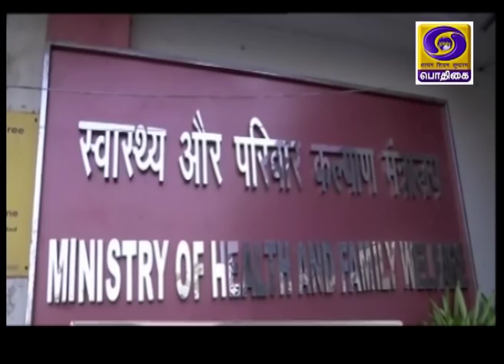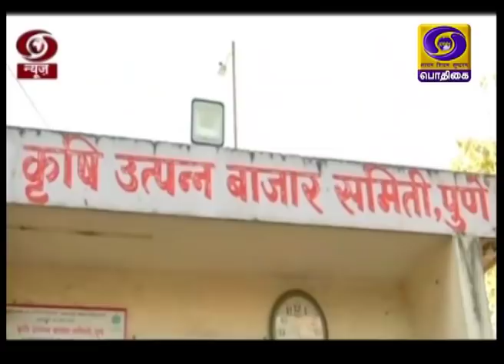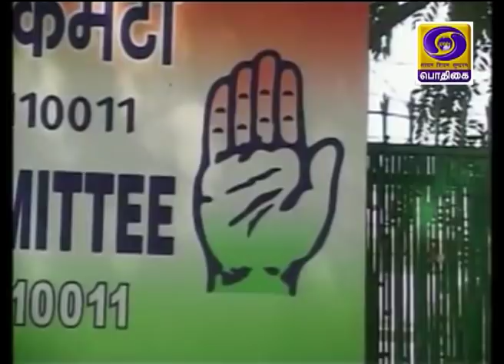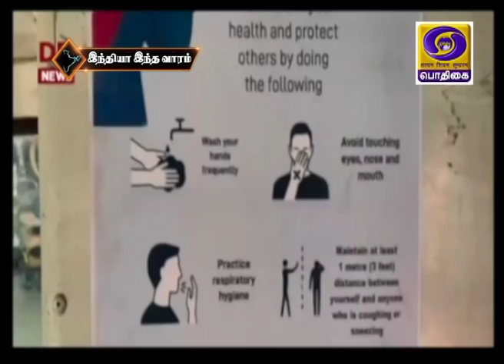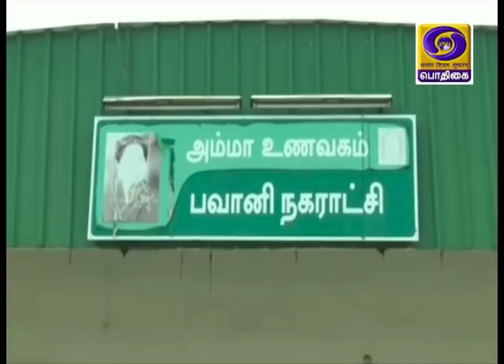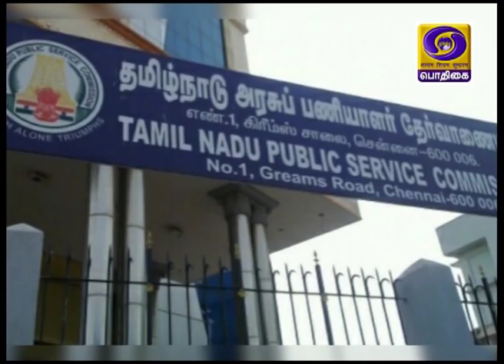இந்தியா இந்த வாரம் [29.03.2020]